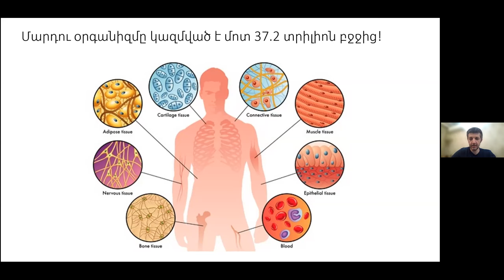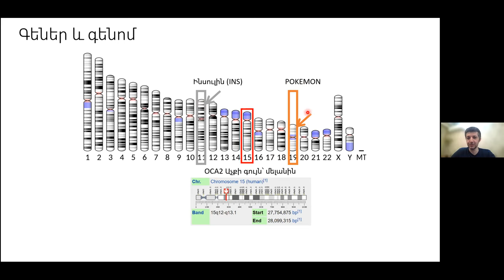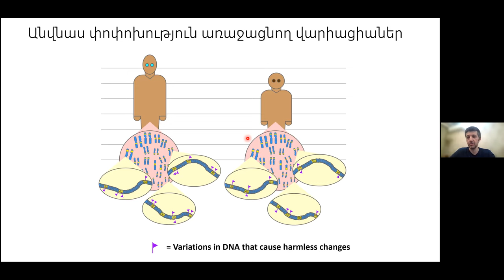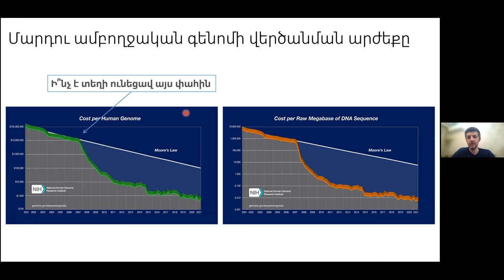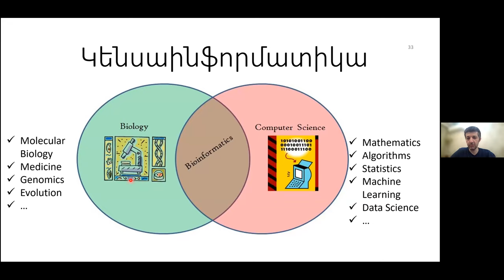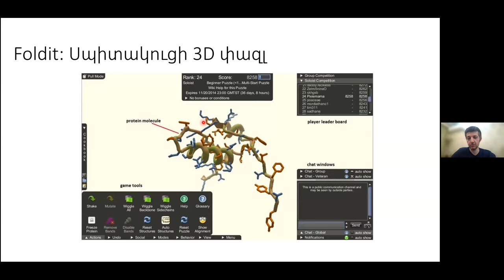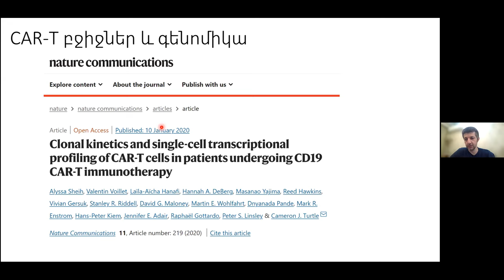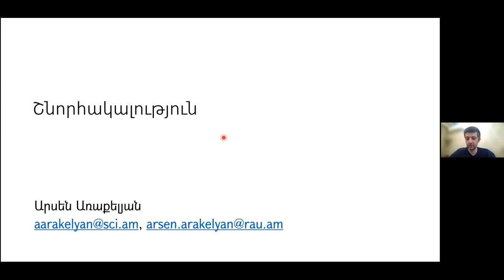16/04/22 Genomics and Bioinformatics-Arsen Arakelyan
Զեկուցող՝ Արսեն Առաքելյան, կ․գ․դ․, ՀՀ ԳԱԱ Մոլեկուլային կենսաբանության ինստիտուտի տնօրեն, mարդու գենոմիկայի լաբորատորիայի և կենսաինֆորմատիկայի խմբի ղեկավար:
Զրույցի թեմա՝ Գենոմիկա և կենսաինֆորմատիկա՝ ապագայի կերտողները ներկայում:
Համառոտագիր: 2003թ․-ին հայտարարվեց «մարդու գենոմ» նախագծի առաջի փուլի ավարտը։ 13 տարի տևած և մի քանի միլիարդ դոլար արժողությամբ այս նախագծի արդյունքում գրեթե ամբողջությամբ ապակոդավորվել էր մարդու գենետիկական ինֆորմացիան։ Այսօր, տեխնոլոգիաների զարգացման շնորհիվ, մեկ մարդու գենոմը հնարավոր է վերծանել 800$-ով և մի քանի օրում։
Մենք այժմ մուտք ենք գործում անհատականացված բժշկության դարաշրջան։ Դարաշրջան, որում մարդու գենոմի հիման վրա կանխորոշվում են հիվանդությունների հնարավոր ռիսկերը, իսկ բուժման մեթոդները ընտրվում  են՝ ըստ ամեն մարդու գենետիկական առանձնահատկությունների։ Ուստի, ժամանակակից բժշկությանը համընթաց քայլելու համար գենոմիկայի զարգացումն այլընտրանք չունի։
Գենոմում առկա հսկայածավալ տեղեկատվությունը, սակայն, հիվանդությունների զարգացման հետ կապելը բարդ խնդիր է։ Այստեղ դասական վերլուծական մոտեցումները բավարար չեն. կա ստեղծագործական մոտեցման կարիք՝ մաթեմատիկայի, տվյալագիտության, մեքենայական ուսուցման և համակարգչային գիտությունների արդիական մոտեցումների համադրմամբ։ Տվյալ¬ների վերլուծության այս փուլը, թերևս, գենոմային բժշկության ամենամեծ մարտահրավերն է։
Կենսաինֆորմատիկան զբաղվում է հենց այս խնդիրներով։ Այն ժամանակակից գիտության ամենաարագ զարգացող ճյուղերից մեկն է, որն անընդհատ դեպի իրեն է գրավում երիտասարդ հետազոտողների՝ փորձելով լուծում տալ կենսաբանության, բժշկության, դեղագիտության ու կենսատեխնոլոգիաների ամենատարբեր խնդիրներին։ Սակայն, այսօր գրեթե ամենուր կա կենսաինֆորմատիկայի մասնագետների պակաս։ Ըստ որոշ հաշվարկների՝ դեղագործական ընկերություններում  նման մասնագետների պակասը կազմում է 45%, իսկ գիտական հաստատություններում՝ 60%: